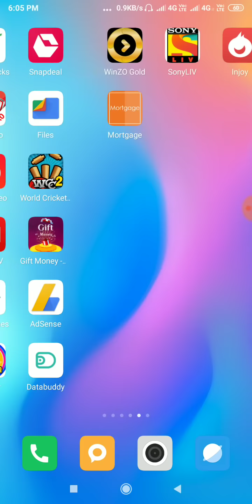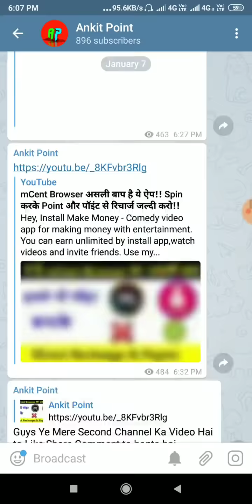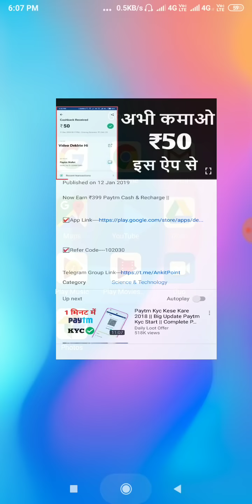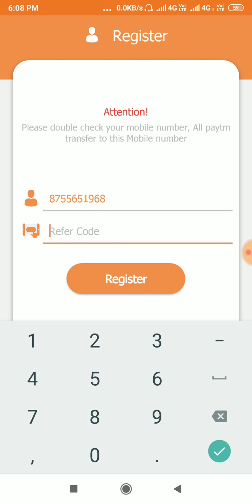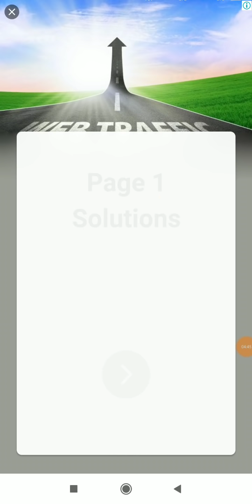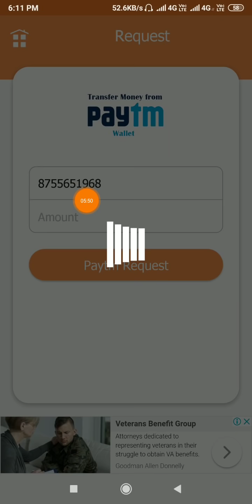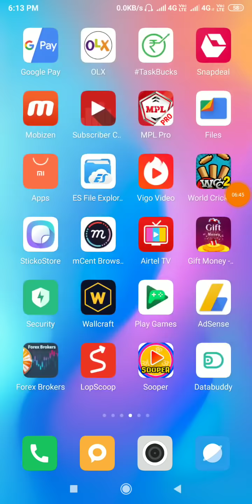Unlimited Trick !! वीडियो देखते ही मिलेंगे ₹500 Paytm Cash & Recharge लूट लो सभी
☑️Refer Code 102030